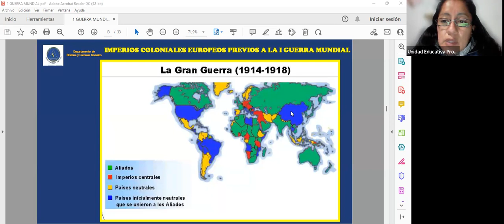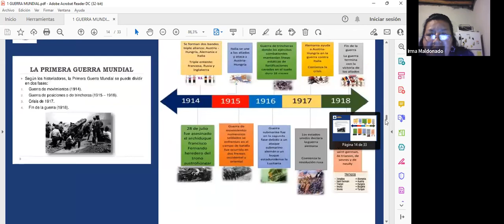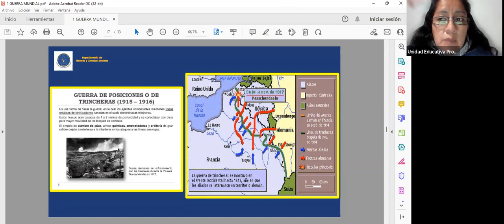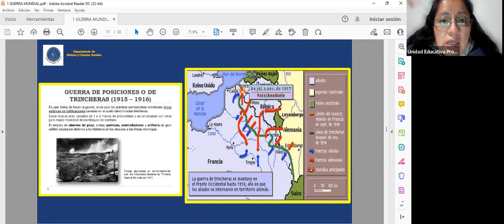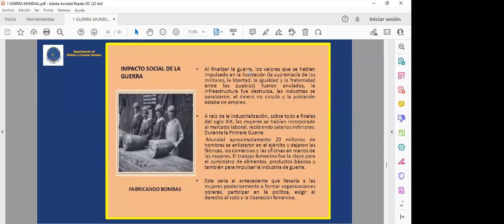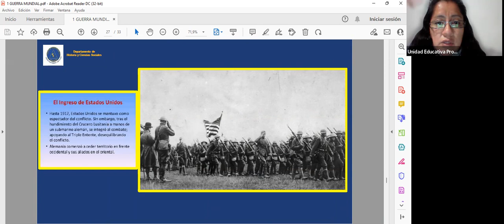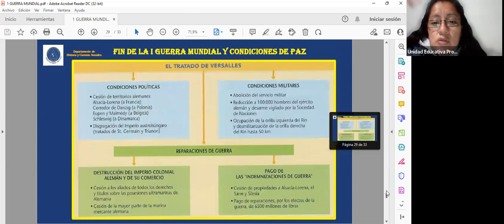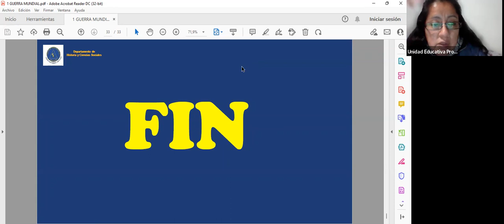Conflictos limítrofes en América Latina - Básica Intensiva - Estudios Sociales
Lic. Diana Pinduisaca - Estudios Sociales